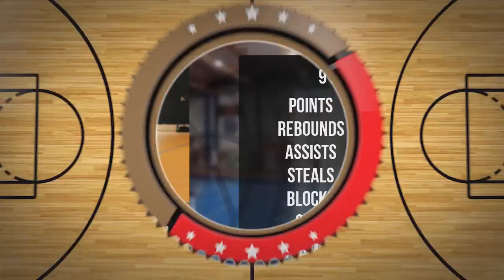Artur Buczek Player Mixtape DC99 Brzesko 2024